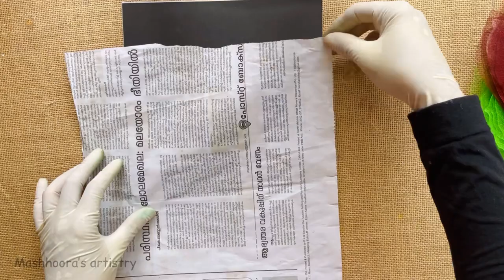Frame making using skeleton leaf | home decor ideas | Mashhoora’s artistry